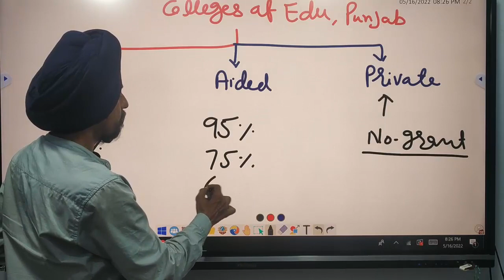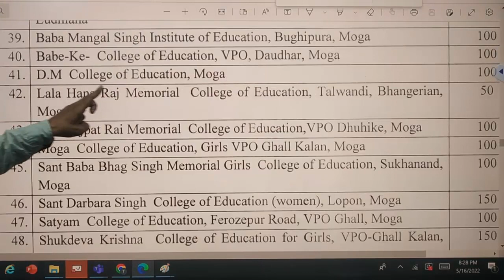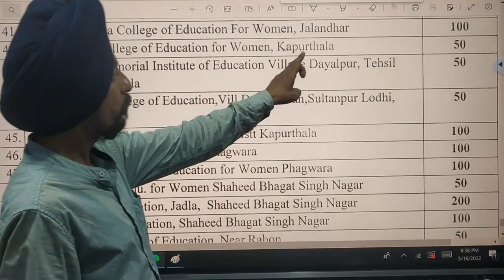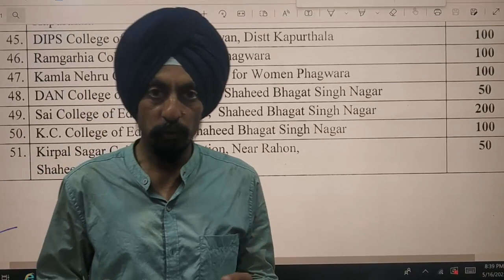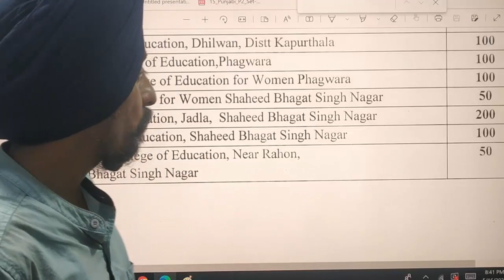Govt. and Aided B.Ed. Colleges in Punjab l by Dr Tirath Singh l learn to Actualize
PunjabB.EdAdmission2022#